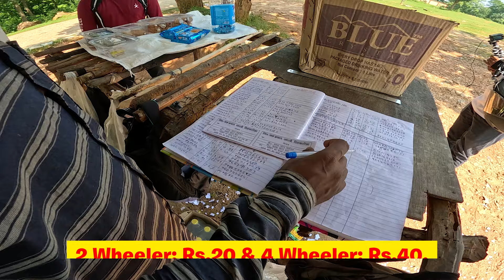Tiru Waterfall: Best Picnic Spot in Ranchi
God bless.